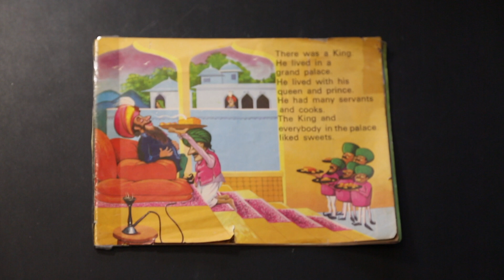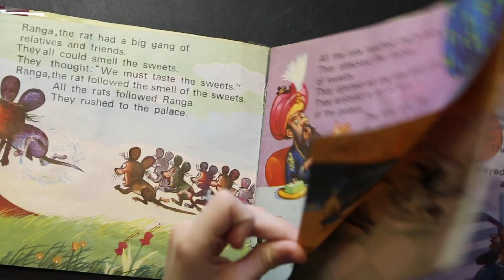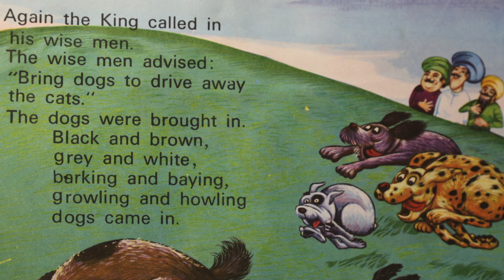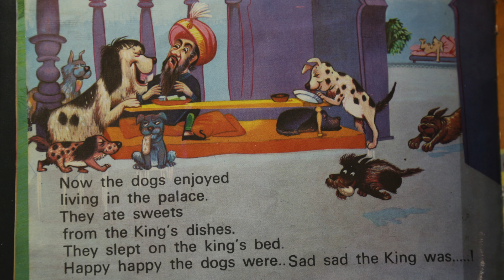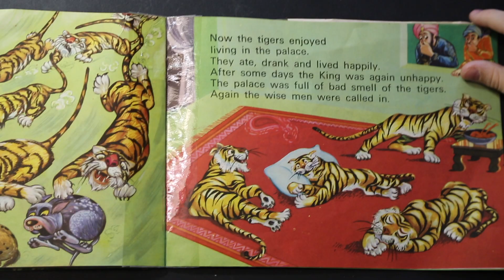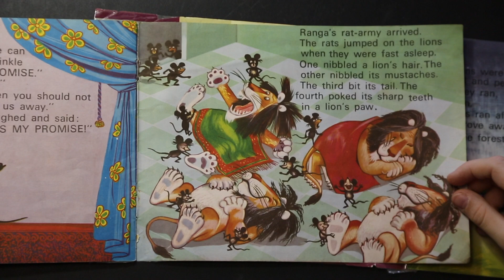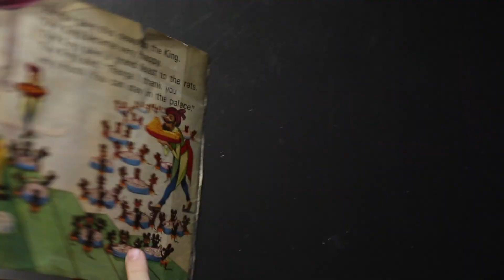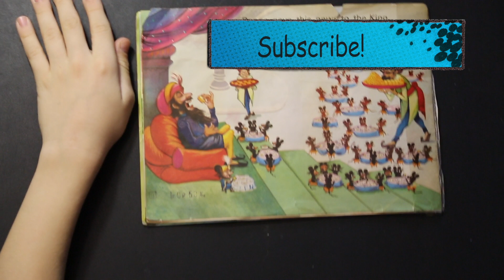Plato's reading #3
The audiobook about The King and the Rat